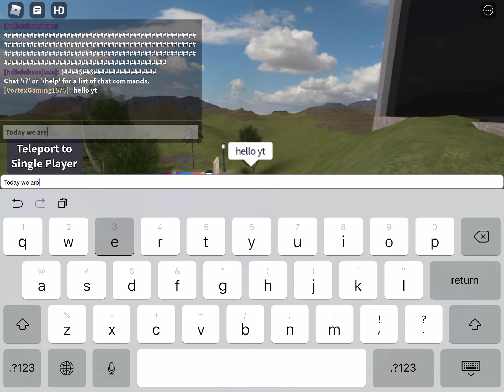🔥Fine China🔥 (BYPASSED!)🔥🔥💯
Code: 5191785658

(CODE MAY BE DELETED)